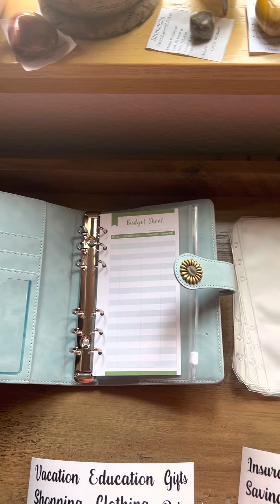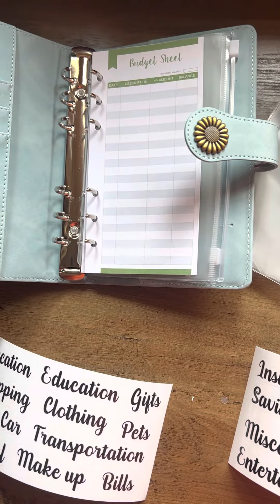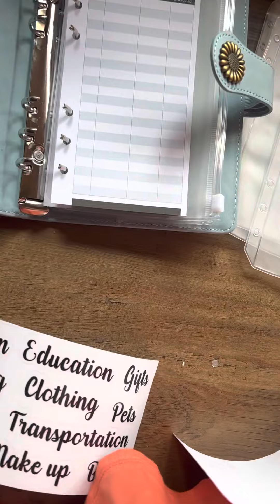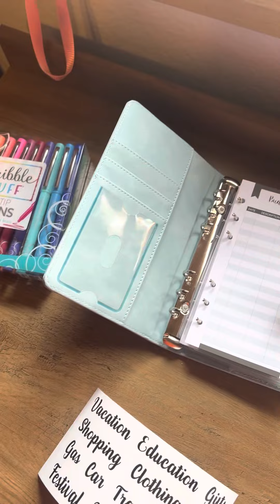First cash stuffing binder and how to set it up.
Good afternoon and thank you for tuning in! I have for you today just a very basic cash budgeting binder that I will be putting together! This one I did find on Amazon for fairly inexpensive. I hope to be offering them soon on my shop so if you would like to help a single mommy out I would so greatly appreciate you!! Once I find a great supplier they will be live on my shop. Until then you can find some of the other great products I fill my life with!